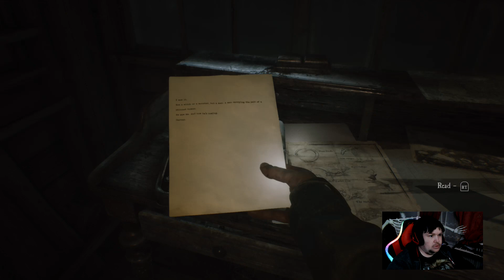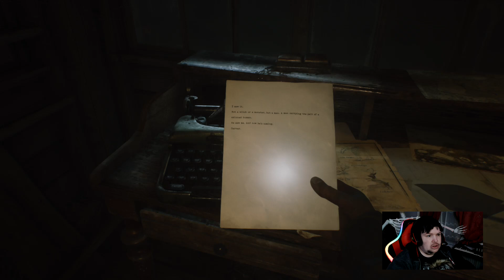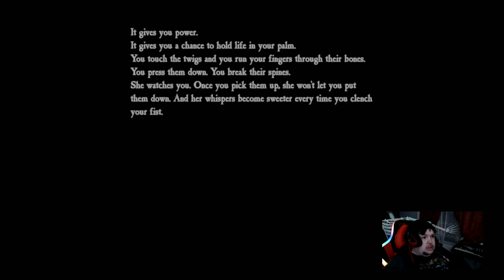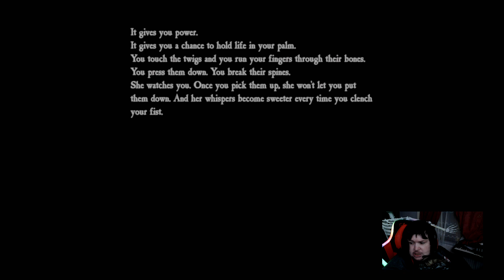Where is the WITCH! in the woods BLAIR WITCH! Part 3